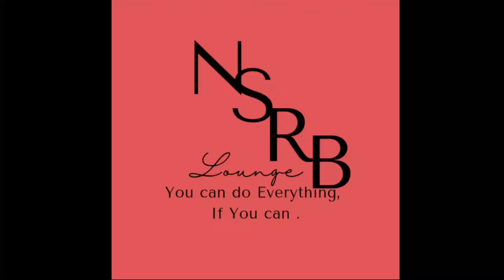Cheese Egg Omlate# cheese